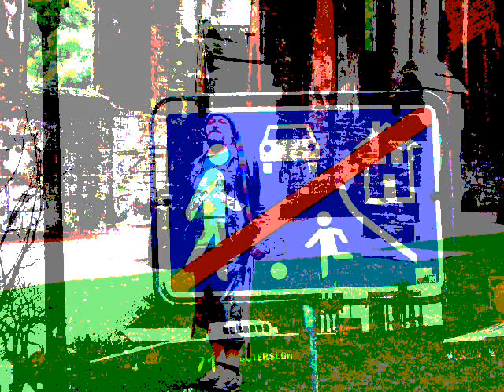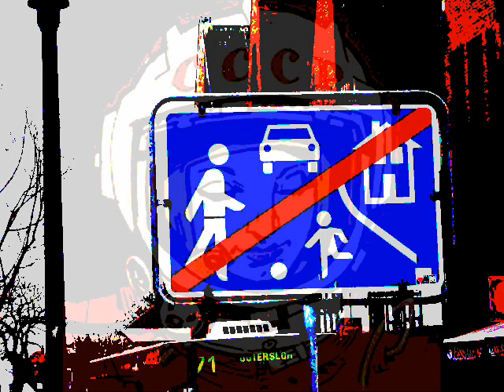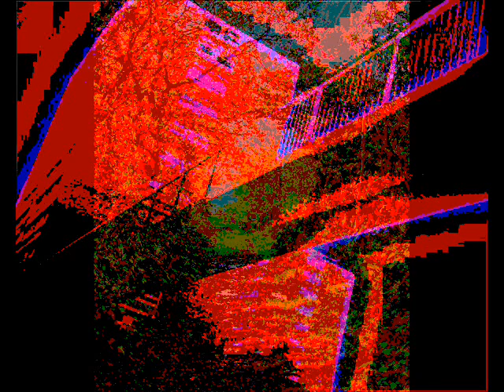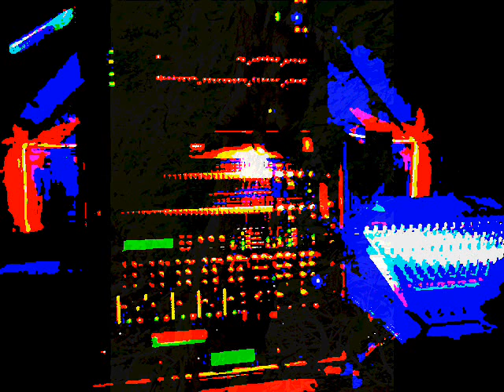european express route dream/cjaband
a movement in five parts 2015